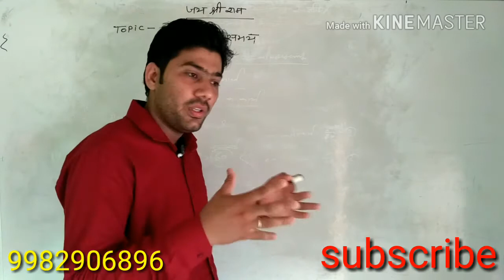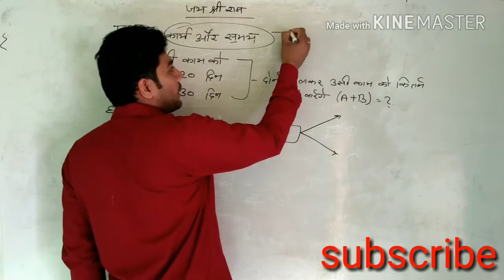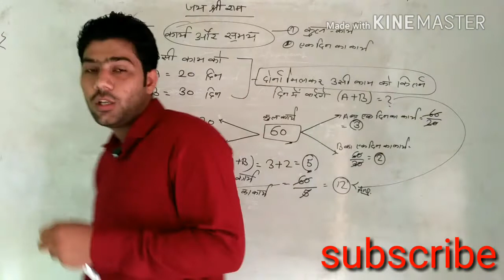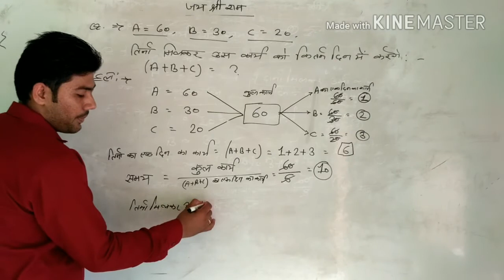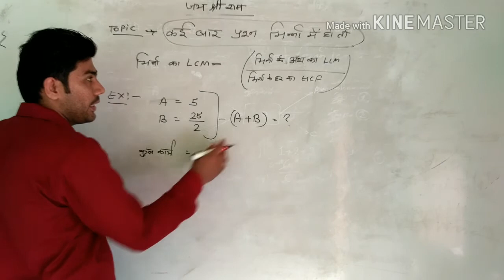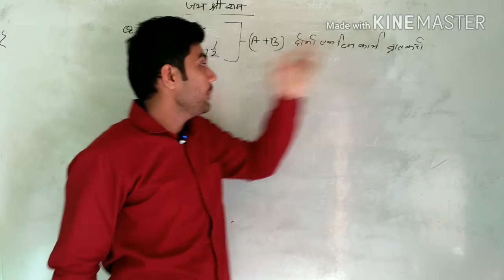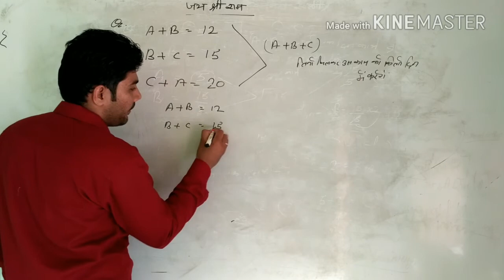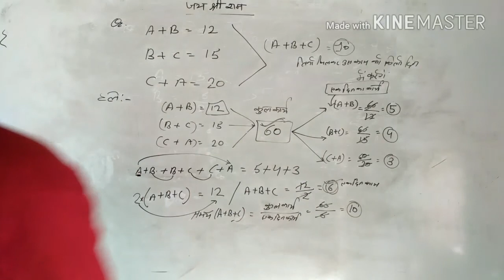Shortcut Method for Time and Work Problems || कार्य और समय|mathematics|Shri Ram classes with kuldeep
Hi all students and friends

About Chanel...
                             All dear student and friends hmare YouTube channel p all competitive mathematics ke questions karye jate h sath hi Rajasthan G.K.and India G.K.Ur 8th,9th,10th classes k all chapter ka solutions milega so  hmare Chanel k sath Jude rhe Ur Chanel ko jyda se jyda subscribe and share kre thanks all

                                An effective trick that will help you to solve Time & Work based problems is Try to directly remember fraction conversation into percentage.

***This is the aptitude questions and answers section on "Time and Work" with explanation for various interview, competitive examination  ...

** Simple "Time and Work" problems with detailed answer to every problem. Questions are relatively simple and useful for Bank PO, Bank ..

**Shri Ram classes with kuldeep**